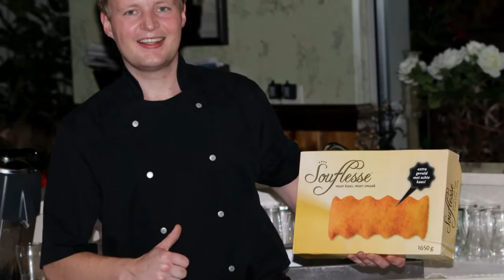Moodfilm de Daltons Voorthuizen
25 geweldige jaren met super leuke hoogtepunten,
verwerkt in 2 en een halve minuut.
Nu al zin in de komende 25 jaar! Bedankt